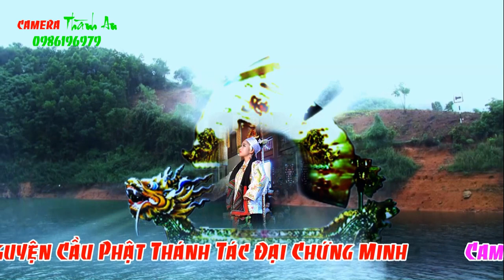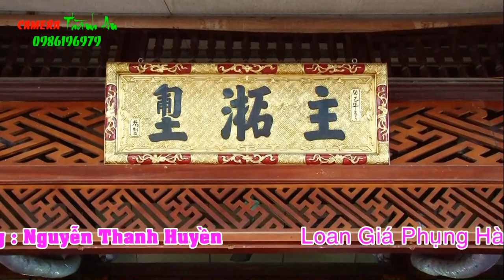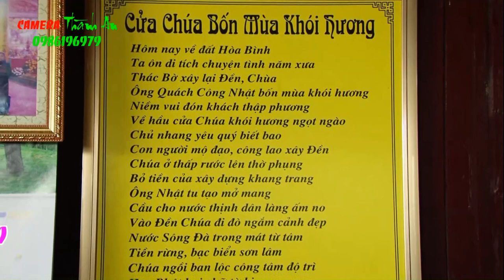Hầu Đồng Giá Chúa Thác - Thanh Đồng : Nguyễn Thanh Huyền Hòa Bình